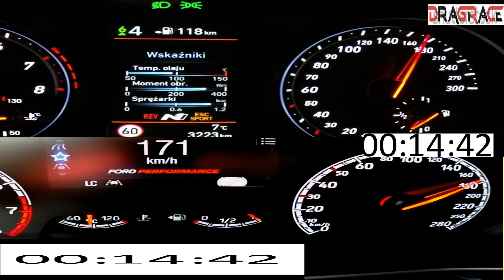Ford Focus ST 280 HP VS Hyundai i30N PERF 275 HP - Acceleration Sound 0 -250 km/h